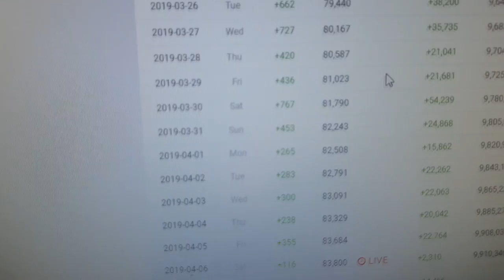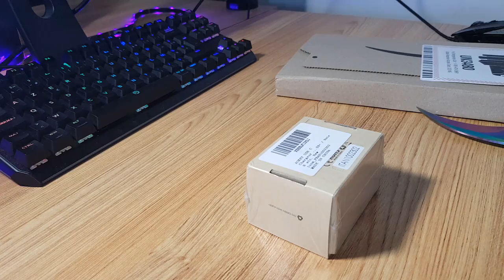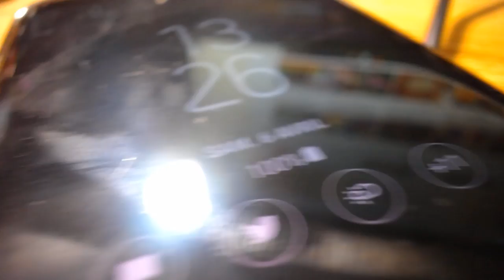UNBOXING DE 2 COLIS AMAZON "DANGEREUX" ?!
6€ de remise   Code : G89J3ZC3

 (pro uniquement)